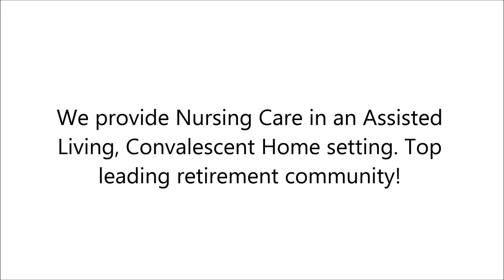Speech Therapy in Eden , NY - Absolut Care of Eden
Absolut Care of Eden is a leading Intermediate Care Facility and Nursing Home. Providing services such as Occupational Therapy, Speech Therapy, Rehabilitative Services and Physical Therapy.

We provide Nursing Care in an Assisted Living, Convalescent Home setting. Top leading retirement community!